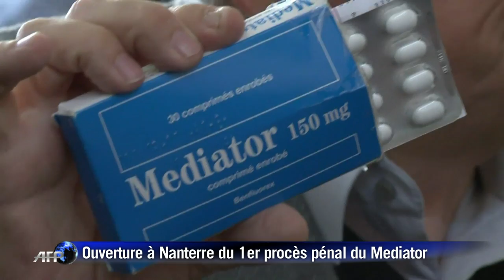Ouverture à Nanterre du premier procès pénal du Mediator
Un an et demi après l'éclatement du scandale Mediator, un médicament accusé d'avoir tué 500 à 2.000 patients, le premier procès pénal visant les laboratoires Servier s'est ouvert lundi 14 mai à Nanterre. Durée: 00:54